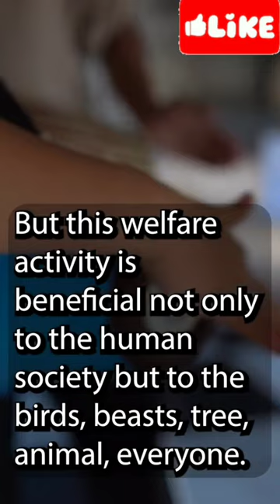Benefits of Chanting HareKrishna!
The Benefits of Chanting Hare Krishna (The Hare Krishna mantra)  "Krishna and Krishna's name nondifferent. As soon as you chant Hare Krishna, that means Krishna is dancing on your tongue."
(Srila Prabhupada Lecture, Seattle, October 20, 1968)
 "Kirtaniyah sada harih, always chanting Hare Krishna, Hare Krishna, Hare Krishna. That will save you. That Krishna chanting and hearing, that will keep us safe."
 (Srila Prabhupada Morning Walk, Honolulu, May 31, 1975)
 "One may or may not know the value of chanting the Hare Krishna mantra, but if one somehow or other chants it, he will immediately be purified, just as one who takes a potent medicine will feel its effects, regardless of whether he takes it knowingly or unknowingly."
(Srimad-Bhagavatam 6.2.19, Purport)
  "As a result of chanting the Hare Krishna maha-mantra, one makes such great advancement in spiritual life that simultaneously his material existence terminates and he receives love of Godhead. The holy name of Krishna is so powerful that by chanting even one name, one very easily achieves these transcendental riches."
(Caitanya-caritamrta Adi 8.28)
"So Krishna consciousness is so beautiful thing that it does not require any material acquisition, neither it can be checked by any material… anywhere, any part of the world, at home or out of home, anywhere you can, with your ecstasy, you can chant Hare Krishna, and you attain love of God very quickly."
(Srila Prabhupada Lecture, London, August 26, 1971)
  "So the sankirtana movement, Krishna consciousness movement, the more you chant Hare Krishna maha-mantra, your, the heart disease, material enjoyment, that will decrease, and then you will understand what is your position and you will be gradually attracted by Krishna."
(Srila Prabhupada Lecture, Sanand, December 27, 1975)
 "Just like when there is sunrise, immediately the all-pervading fog disappears. Now this Kali-yuga, by bhakti-yoga, especially by chanting Hare Krishna maha-mantra, one can be fully reformed and come to spiritual platform, and that is success of life."
(Srila Prabhupada Conversation, New Vrindaban, July 1, 1976)
  "People go to places of pilgrimage in order to be delivered from the reactions of unknown sinful acts. But one can be freed from all sinful reactions simply by remembering His holy name. The Lord is therefore as good as the holy places of pilgrimage. One can be free from all sinful reactions after reaching a place of pilgrimage, but one can have the same benefit at home or at any place simply by chanting the holy name of the Lord."
  (Srimad-Bhagavatam 2.7.15, Purport)
"The Lord does not say that one should give up his prescribed duties or engagements. One can continue them and at the same time think of Krishna by chanting Hare Krishna. This will free one from material contamination and engage the mind and intelligence in Krishna. By chanting Krishna's names, one will be transferred to the supreme planet, Krishnaloka, without a doubt."  (Bhagavad-gita As It Is 8.7, Purport)
 "At the present moment, modern civilization is too much attached to the material way of life, or sense gratification. Therefore, the Krishna consciousness movement can give the people in general the best opportunity to utilize their human life in the midst of material enjoyment. Krishna consciousness does not stop them in their propensity for material enjoyment, but simply regulates their habits in the life of sense enjoyment. In spite of their enjoying the material advantages, they can be liberated in this very life by practicing Krishna consciousness by the simple method of chanting the holy names of the Lord—Hare Krishna, Hare Krishna, Krishna Krishna, Hare Hare/ Hare Rama, Hare Rama, Rama Rama, Hare Hare."
 (Srimad-Bhagavatam 3.22.3, Purport)  "Chanting of the Hare Krishna mantra is the easiest process of meditation in this age. As soon as one chants the Hare Krishna mantra, he sees the forms of Krishna, Rama and Their energies, and that is the perfect stage of trance. One should not artificially try to see the form of the Lord while chanting Hare Krishna, but when the chanting is performed offenselessly the Lord will automatically reveal Himself to the view of the chanter. The chanter, therefore, has to concentrate on hearing the vibration, and without extra endeavor on his part, the Lord will automatically appear."
(Srimad-Bhagavatam 4.8.53, Purport)